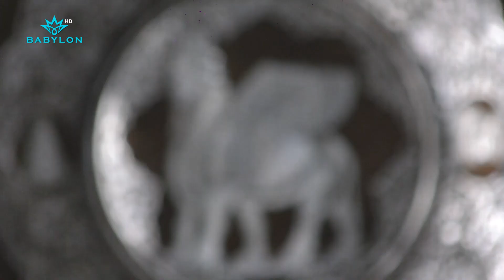سوق الصفافير يحكي قصص بغداد